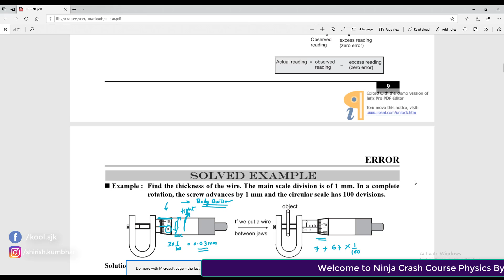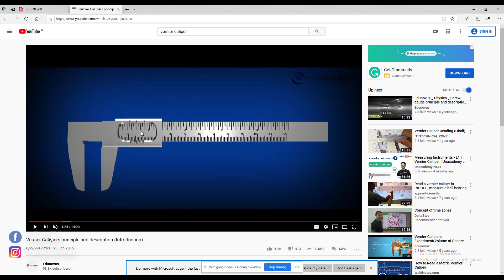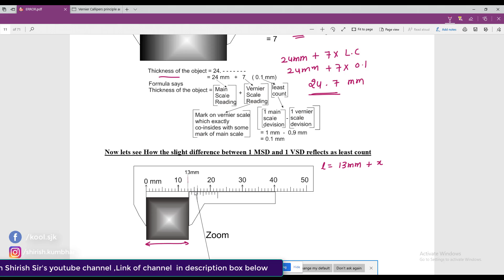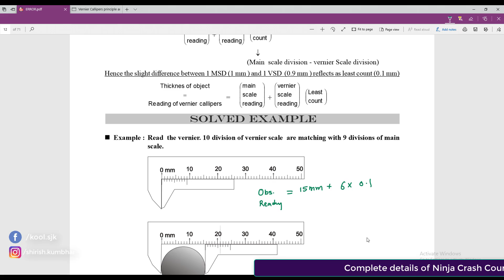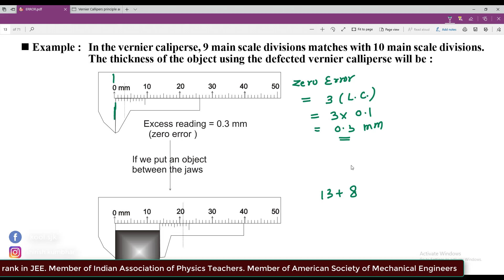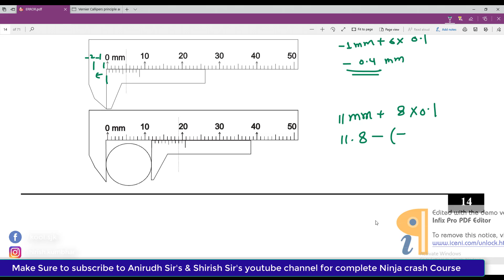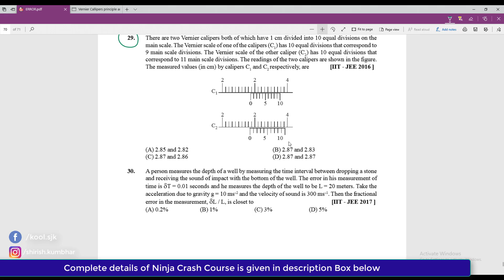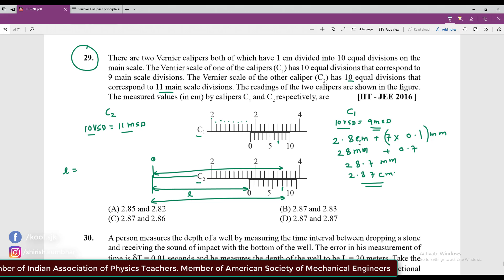1 sawal pakka from Error ||Error calculation || Shirish Sir || IITian ||Crash Course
NEET 2020

NEET exam

 NEET marks

NEET 2019

Students Motivation